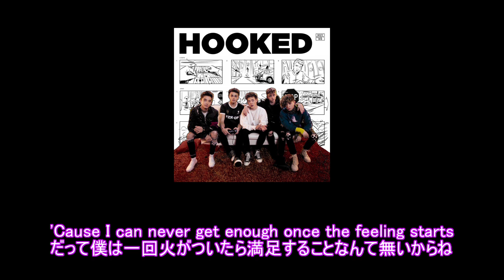【和訳】Why Don't We - Hooked